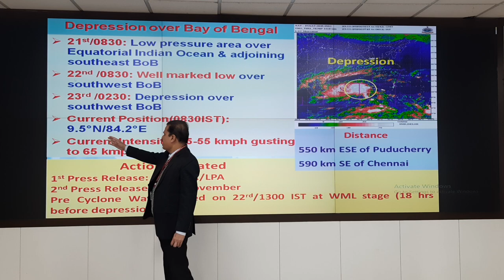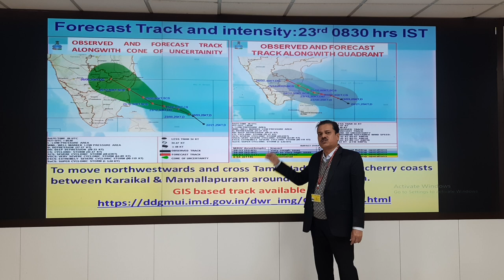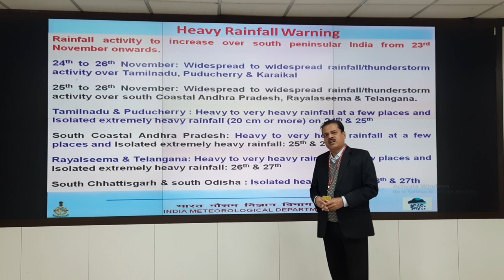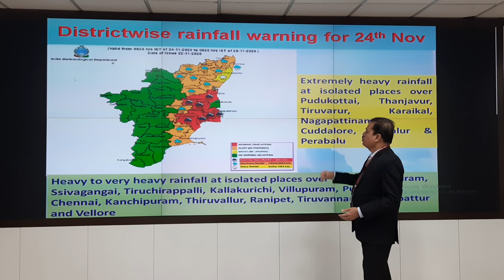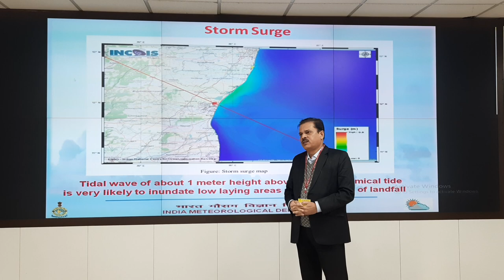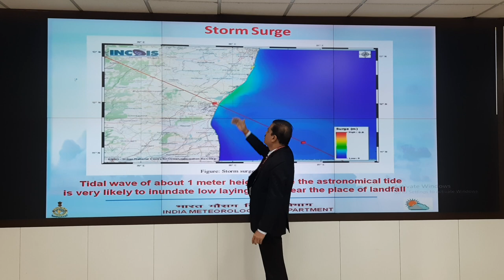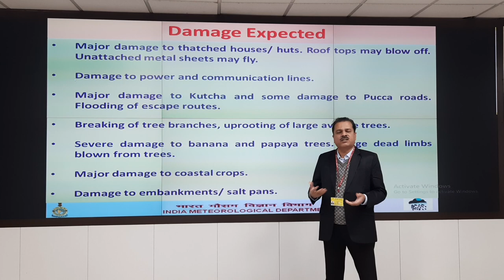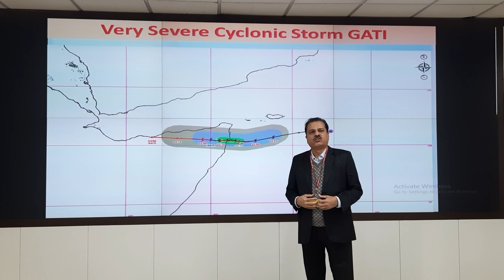Dr. M Mohapatra, DGM, IMD, on Depression over Bay of Bengal. (English)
Dr. M Mohapatra, Director General of Meteorology, IMD, on Weather warnings associated with current Depression over  Bay of Bengal.